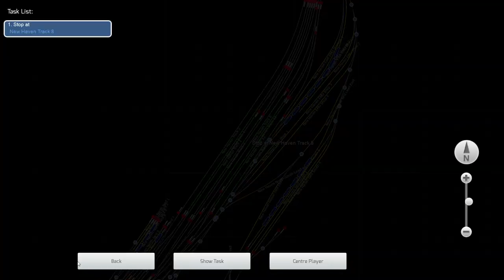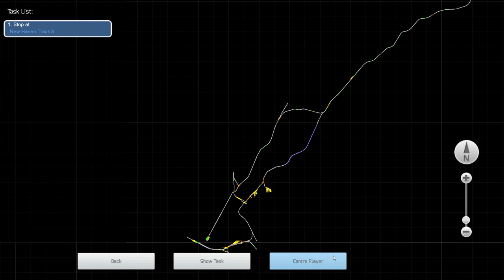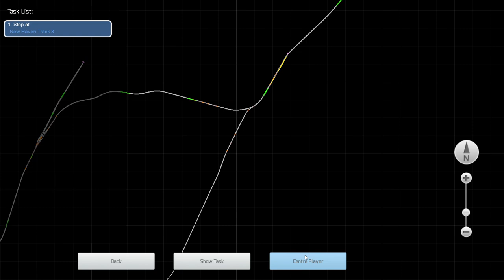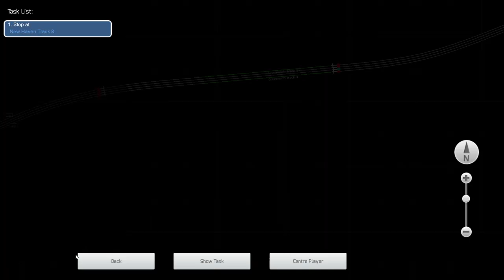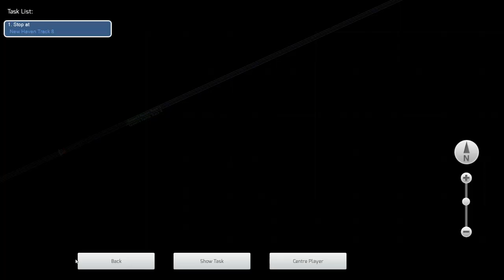New York Penn-New Haven with the M8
The M8 is used mostly out of Grand Central, but everything once in awhile you will see it at NYP. Today we meet up with it at NYP on route to New Haven

Stopping at:
NY Penn
New Rochelle
Stamford
New Haven